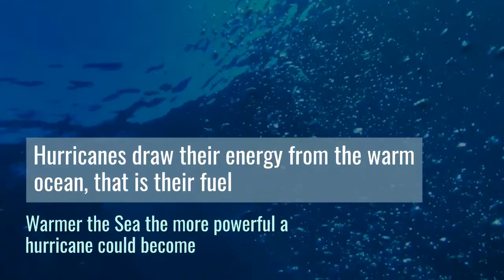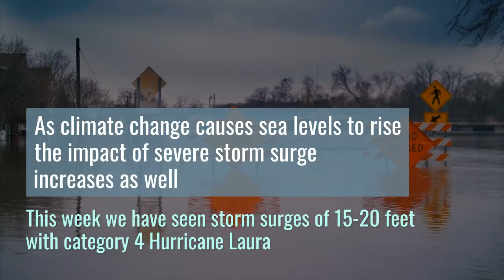Climate Change is creating Powerful STORMS! NOAA Updates HURRICANE numbers. How to STAY SAFE?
Hello everyone! In this video, I have talked about the effect of climate change on Hurricanes and the latest Hurricane numbers from NOAA (National Oceanic and Atmospheric organization). It is important to understand how climate change and the global temperature rise is making more and more powerful storms.